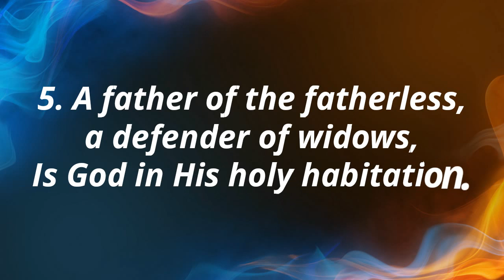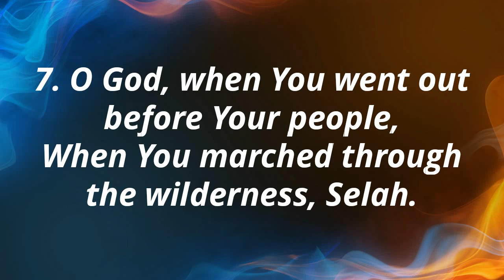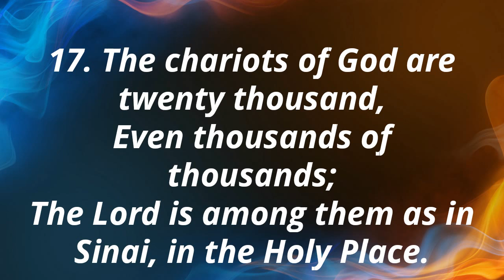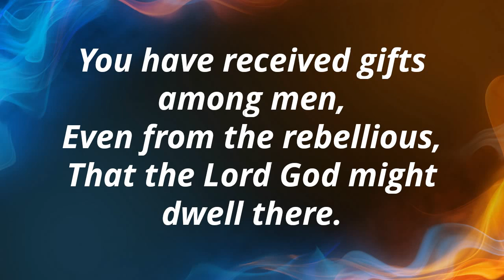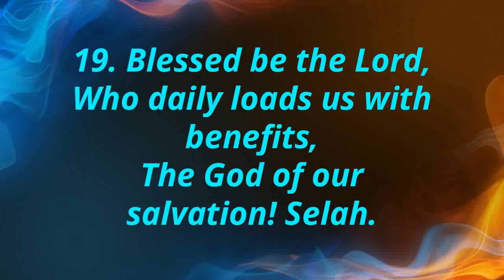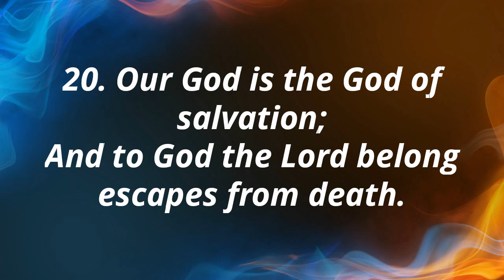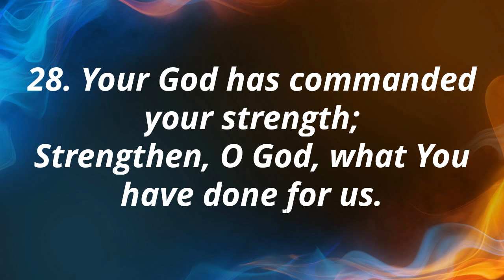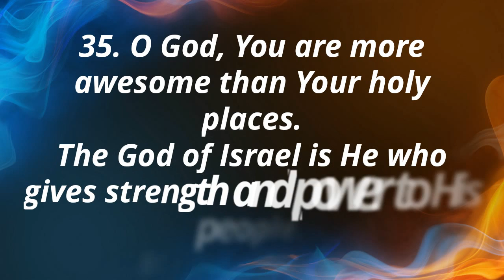Psalms 68 - The Glory of God in His Goodness to Israel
To the Chief Musician. A Psalm of David. A Song.
1Let God arise,
Let His enemies be scattered;
Let those also who hate Him flee before Him.
2As smoke is driven away,
So drive them away;
As wax melts before the fire,
So let the wicked perish at the presence of God.
3But let the righteous be glad;
Let them rejoice before God;
Yes, let them rejoice exceedingly.
4Sing to God, sing praises to His name;
Extol Him who rides on the clouds,
By His name Yah,
And rejoice before Him.
5A father of the fatherless, a defender of widows,
Is God in His holy habitation.
6God sets the solitary in families;
He brings out those who are bound into prosperity;
But the rebellious dwell in a dry land.
7O God, when You went out before Your people,
When You marched through the wilderness,
Selah
8The earth shook;
The heavens also dropped rain at the presence of God;
Sinai itself was moved at the presence of God, the God of Israel.
9You, O God, sent a plentiful rain,
Whereby You confirmed Your inheritance,
When it was weary.
10Your congregation dwelt in it;
You, O God, provided from Your goodness for the poor.
11The Lord gave the word;
Great was the company of those who proclaimed it:
12“Kings of armies flee, they flee,
And she who remains at home divides the spoil.
13Though you lie down among the sheepfolds,
You will be like the wings of a dove covered with silver,
And her feathers with yellow gold.”
14When the Almighty scattered kings in it,
It was white as snow in Zalmon.
15A mountain of God is the mountain of Bashan;
A mountain of many peaks is the mountain of Bashan.
16Why do you fume with envy, you mountains of many peaks?
This is the mountain which God desires to dwell in;
Yes, the Lord will dwell in it forever.
17The chariots of God are twenty thousand,
Even thousands of thousands;
The Lord is among them as in Sinai, in the Holy Place.
18You have ascended on high,
You have led captivity captive;
You have received gifts among men,
Even from the rebellious,
That the Lord God might dwell there.
19Blessed be the Lord,
Who daily loads us with benefits,
The God of our salvation!
Selah
20Our God is the God of salvation;
And to God the Lord belong escapes from death.
21But God will wound the head of His enemies,
The hairy scalp of the one who still goes on in his trespasses.
22The Lord said, “I will bring back from Bashan,
I will bring them back from the depths of the sea,
23That your foot may crush them in blood,
And the tongues of your dogs may have their portion from your enemies.”
24They have seen Your procession, O God,
The procession of my God, my King, into the sanctuary.
25The singers went before, the players on instruments followed after;
Among them were the maidens playing timbrels.
26Bless God in the congregations,
The Lord, from the fountain of Israel.
27There is little Benjamin, their leader,
The princes of Judah and their company,
The princes of Zebulun and the princes of Naphtali.
28Your God has commanded your strength;
Strengthen, O God, what You have done for us.
29Because of Your temple at Jerusalem,
Kings will bring presents to You.
30Rebuke the beasts of the reeds,
The herd of bulls with the calves of the peoples,
Till everyone submits himself with pieces of silver.
Scatter the peoples who delight in war.
31Envoys will come out of Egypt;
Ethiopia will quickly stretch out her hands to God.
32Sing to God, you kingdoms of the earth;
Oh, sing praises to the Lord,
Selah
33To Him who rides on the heaven of heavens, which were of old!
Indeed, He sends out His voice, a mighty voice.
34Ascribe strength to God;
His excellence is over Israel,
And His strength is in the clouds.
35O God, You are more awesome than Your holy places.
The God of Israel is He who gives strength and power to His people.
Blessed be God!